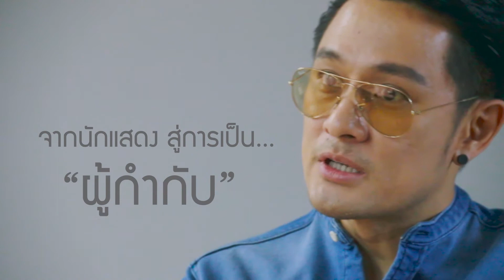TEASER ATTITUDE : "ก่อนอรุณจะรุ่ง ละครสะท้อนสังคม กับ..อัษฎาวุธ เหลือง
ข่าวล่วงละเมิดทางเพศเกิดขึ้นมากมายในสังคมฉันท์ใด
เรายิ่งต้องเตือนผู้คนในสังคมให้ตระหนักถึงมัน...
และ "ก่อนอรุณจะรุ่ง" คือละครที่พร้อมจะพูดเรื่องนี้
มาร่วมพูดคุยกับ "อัษฎาวุธ เหลืองสุนทร"
ชายผู้ทำละครสะท้อนสังคม
กับการอยากส่งต่อถึงความเลวร้ายของพฤติกรรม
ที่ทุกวันนี้เกิดขึ้นได้แม้กระทั่งกับคนในครอบครัว!
มาฟังทัศนคติของคนละคร
ที่เชื่อว่า "สื่อ" สามารถเป็นอาวุธที่ช่วยคนในสังคมได้!

ติดตามการอัพเดทได้ที่